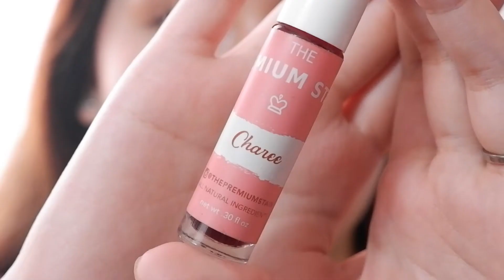Natural Makeup Tutorial | Philippines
Hi friends! I hope you guys are doing okay. Thank you for clicking on this video, if you see this please like and subscribe to my channel tutal andito na rin naman kayo hahaha! it only takes 5-10 seconds to click on the buttons oh! Arigathanks!

Anyway, comments are welcome. Suggest some video ideas or anything. Spread the good vibes!

Stay safe and God Bless xx